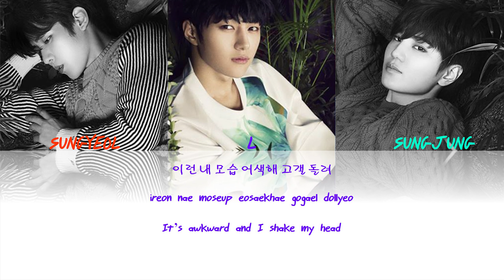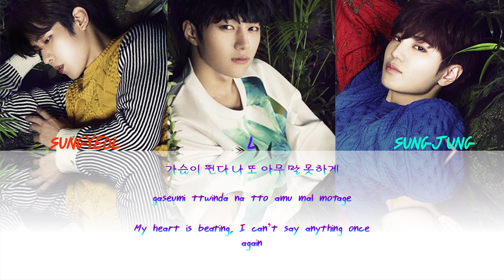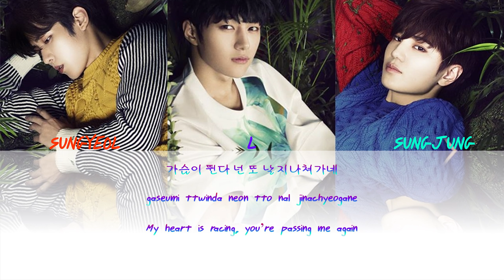INFINITE F-HEARTBEAT（가슴이 뛴다）COLOR-CODED LYRICS HAN-ROM-ENG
Waiting for their comeback ^^
HOPE U ENJOY IT :)
PLEASE GIVE SOME SUPPORT THKANK U ^^